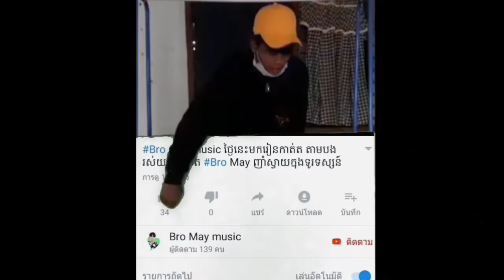ថ្ងៃនេះមកអរគុណលោកគ្រូ PECH KIMHOURG ដែលគាត់បានជួយ ប្រម៉ូត ឆានែលឲ្យខ្ញុំ🙏❤️♥️❤️